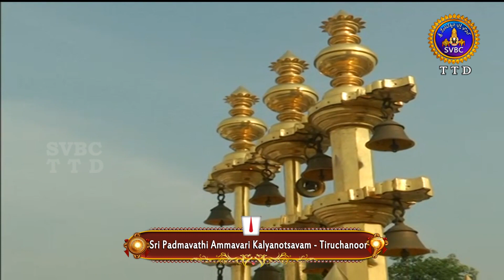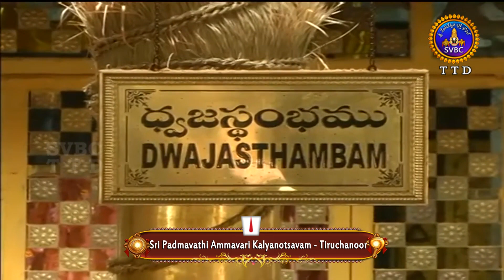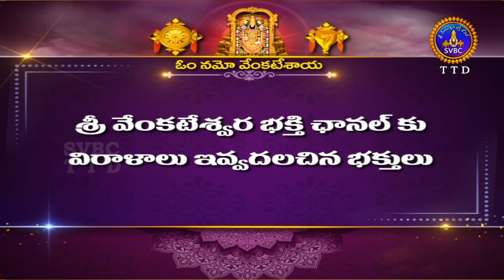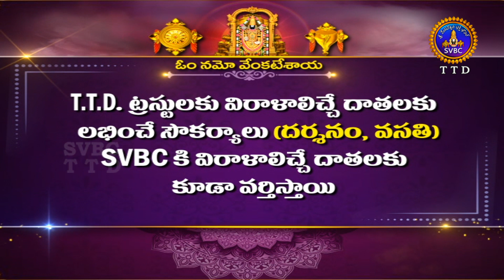Sri Padmavathi Ammavari Kalyanotsavam || Tiruchanoor || 01-09-2022 || SVBC TTD